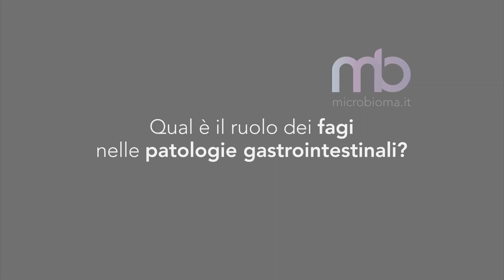Pierre Desreumaux - Fagi e patologie gastrointestinali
Sempre più studi sottolineano la necessità di sviluppare nuove strategie per combattere le malattie cronico infiammatorie dell’intestino e non solo.
In questa intervista Pierre Desreumaux, docente di gastroenterologia e direttore del Lille Inflammation Research International Center (LIRIC) presso l’Università di Lille racconta le ricerche che sta conducendo sui fagi.